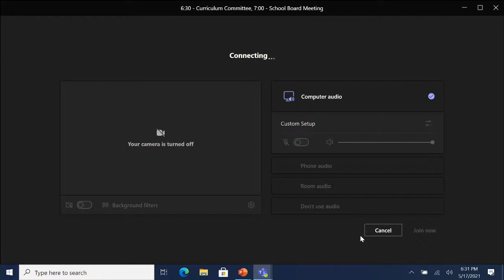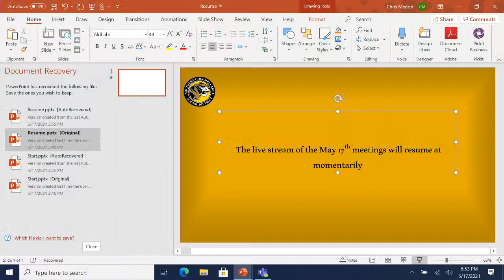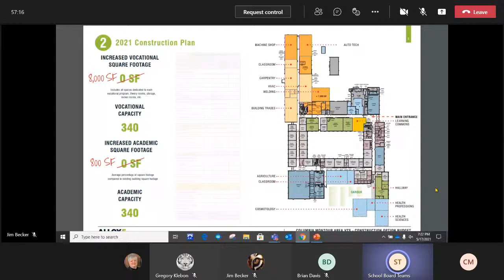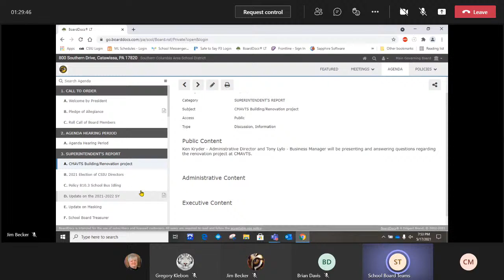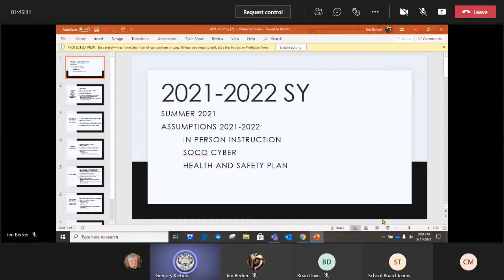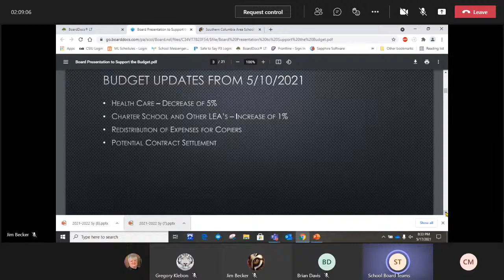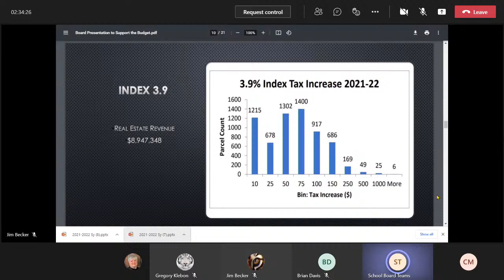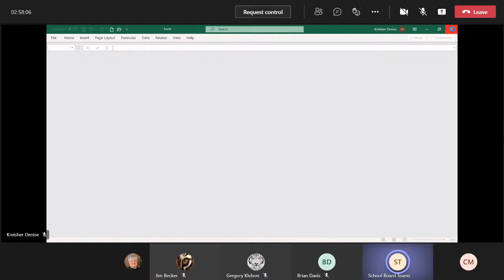Southern Columbia Area Curriculum Committee and Board Meetings 5/17/21